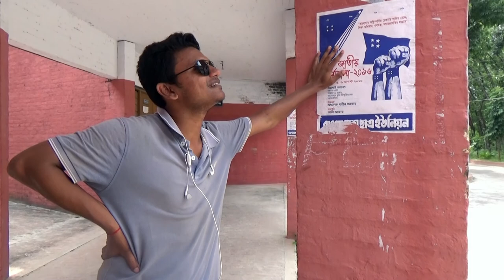Bangla Documentary Short Film | Biralpakhi - Word will carry us | Zuairijah Mou || Bangladesh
It's a documentary short film on a word 'Biral Pakhi'. How people react about it ?? The experiment of people reaction is the main journey of the film.

এটা একটা খোঁজ ছিল। একটা শব্দ কী কী ইমেজ আনতে পারে, এমন শব্দ যেটা উপস্থিত নেই নির্দিষ্ট ইমেজ হিসেবে পৃথিবীতে। সেই শব্দকে ঘিরে কথা খুঁজছিলাম। ভাবনাকে ঘিরে সংঘ ... সংঘকে ঘিরে কেউ কেউ আবার শব্দে পৌঁছেছিলেন কিন্তু ... :)

(Use the video without permission is strictly prohibited)